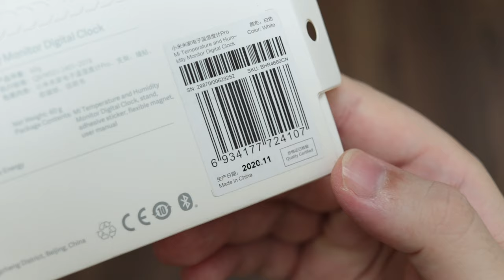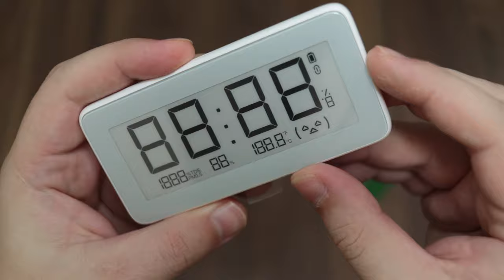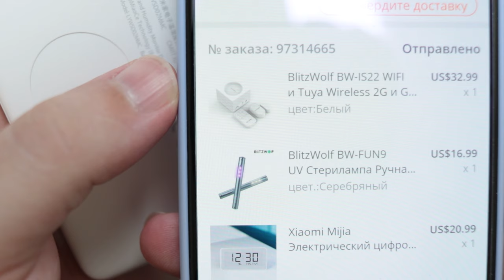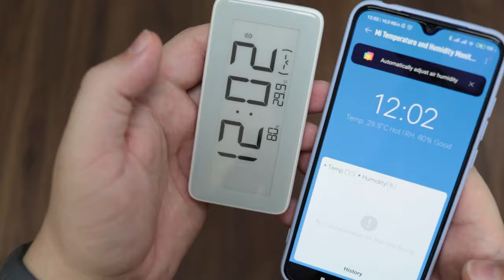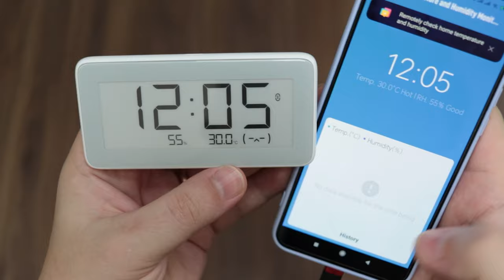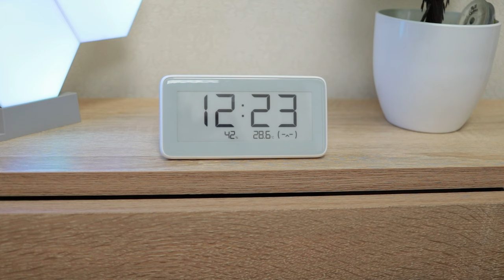ОБЗОР метеостанции Xiaomi Mijia Temperature And Humidity Electronic Watch ► УМНЫЕ ЧАСЫ СЯОМИ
КУПИТЬ Xiaomi Mijia Temperature And Humidity Electronic Watch

Метеостанция Xiaomi Mijia Temperature And Humidity Electronic Watch ► УМНЫЕ ЧАСЫ СЯОМИ lywsd02mmc

Часы-датчик температуры и влажности Xiaomi Mijia Temperature And Humidity Electronic Watch.

Xiaomi Mijia Electric Digital Hygrometer Clock Indoor Thermometer Humidity Detection Smart Home